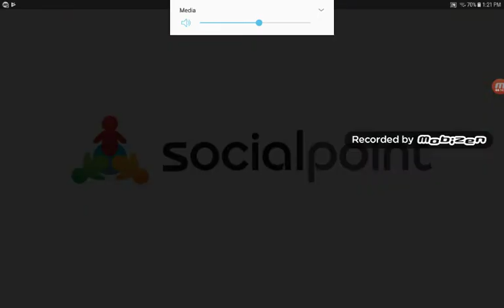Dragon city castledog8 alliance